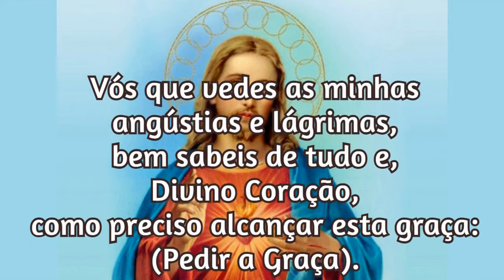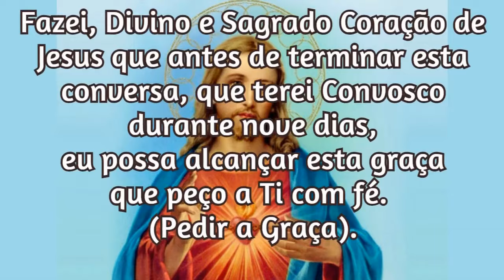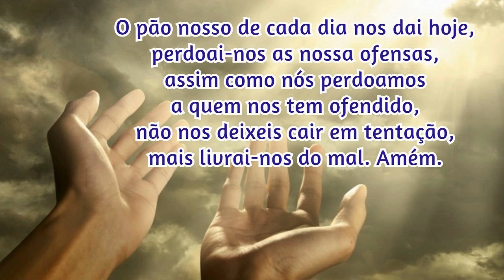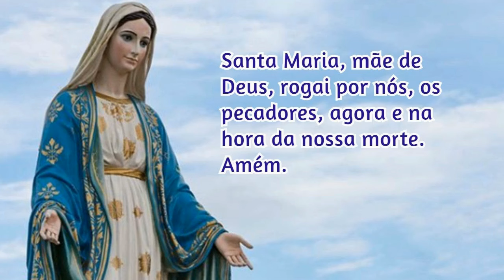29/10/2024 Oração para Pedir uma Graça ao Sagrado Coração de Jesus